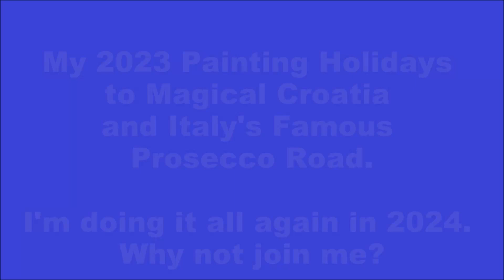Dermot Cavanagh Painting Holidays 2023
Here are a few photos from my 2023 painting holidays to magical Croatia and Italy’s famous Prosecco Road. I’ll be doing it all over again in 2024. Why not join my then?